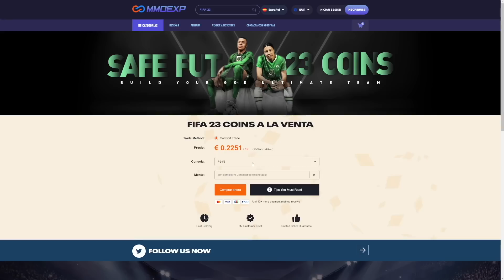5* SKILL & EXTINTO a 1.7M ¿ROTÍSIMO o ESTAFA? RAFAEL LEAO 91 WORLD CUP PHENOMS REVIEW! FIFA 23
0:00 Rotísimo
0:10 Intro
0:40 Análisis completo
3:31 Gameplay
10:51 Opinión final
13:00 Outro